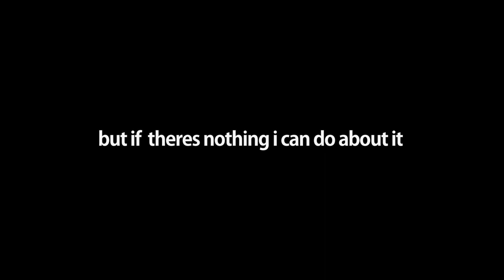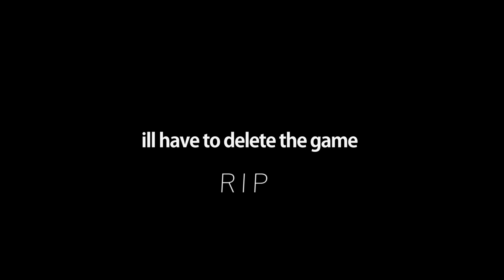HOW??? | Pixel Gun 3D